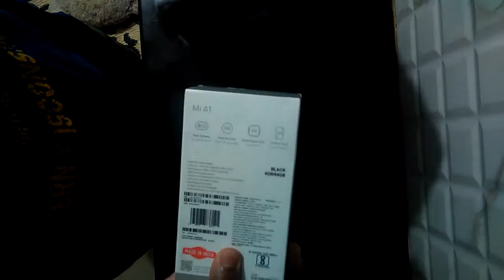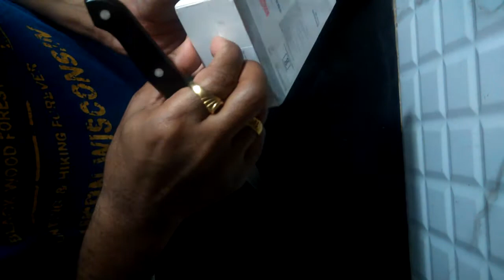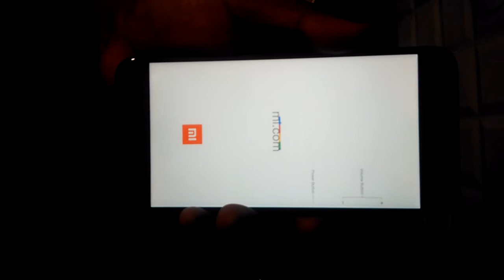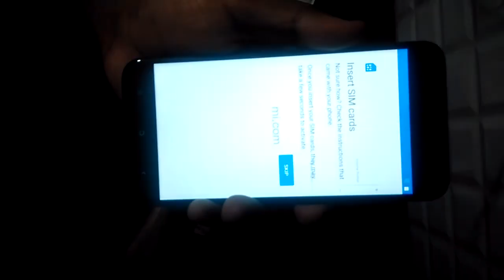Mi A1 Unboxing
My new mi A1 Unboxing